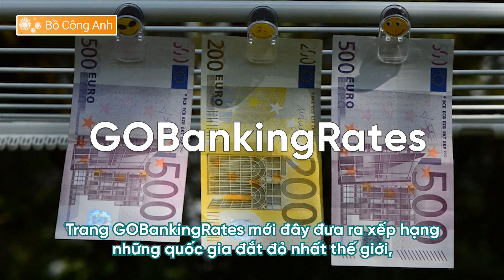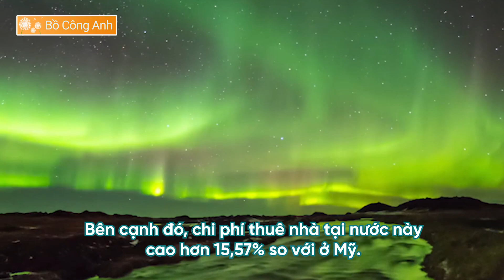Top 15 quốc gia đắt đỏ nhất thế giới - Số 16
Top 15 quốc gia đắt đỏ nhất thế giới

Xếp hạng được đưa ra dựa trên 5 tiêu chí gồm chi phí sinh hoạt, thuê nhà, giá thực phẩm, giá thực đơn nhà hàng và sức mua so với New York (thành phố đắt đỏ nhất của Mỹ).

Trang GOBankingRates mới đây đưa ra xếp hạng những quốc gia đắt đỏ nhất thế giới, dựa trên 5 tiêu chí gồm chi phí sinh hoạt, thuê nhà, giá thực phẩm, giá thực đơn nhà hàng và sức mua. Các tiêu chí này được đem so sánh với thành phố nổi tiếng đắt đỏ của Mỹ - New York.

15. Bỉ (Chỉ số chi phí sinh hoạt so với New York: 83,35; sức mua so với New York: 98,91): Theo cổng thông tin dành cho những người sống ở nước ngoài Expatica, chi phí sinh hoạt tại Brussels, thủ đô của Bỉ, rẻ hơn 39% so với thành phố New York và rẻ hơn 23% so với Paris của Pháp.

14. New Zealand (Chỉ số chi phí sinh hoạt so với New York: 83,41; sức mua so với New York: 98,61): Theo trang Move to New Zealand, giá thuê nhà trung bình ở New Zealand là gần 362.500 USD, trong đó thành phố Auckland là nơi đắt đỏ nhất nước này.

13. Thuỵ Điển (Chỉ số chi phí sinh hoạt so với New York: 83,7; sức mua so với New York: 113,01): Chi phí sinh hoạt tại Thuỵ Điển thấp hơn gần 2,16% so với Mỹ (chưa tính chi phí thuê nhà). Ngoài ra, chi phí thuê nhà tại Thuỵ Điển thấp hơn 36,17% so với Mỹ. Tuy vậy, thuế thu nhập cá nhân cao là nhân tố đưa quốc gia Bắc Âu này vào nhóm đắt đỏ hàng đầu thế giới.

12. Pháp (Chỉ số chi phí sinh hoạt so với New York: 83,86; sức mua so với New York: 101,21): Trang Expatica cho biết chi phí sinh hoạt tại Paris rẻ hơn 22% so với New York, 10% so với Los Angeles (Mỹ) và 17% so với London (Anh).

.Còn tiếp.

✅ Kết nối với Bồ Công Anh - Thế Giới Bí Ẩn

© Bản quyền thuộc về Bồ Công Anh - Thế Giới Bí Ẩn
© Copyright by Bo Cong Anh - The Gioi Bi An ☞ Do not Reup